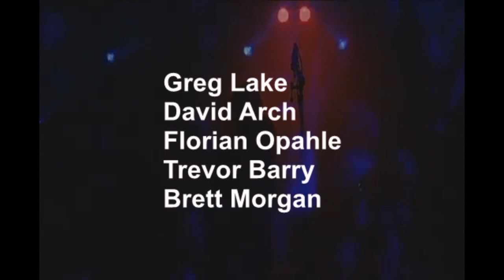Greg Lake ~ From The Beginning ~ 2005 ~ Live Video, Hertfordshire, UK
"From the Beginning"  from the album Trilogy, 1972,
Single by Emerson, Lake & Palmer